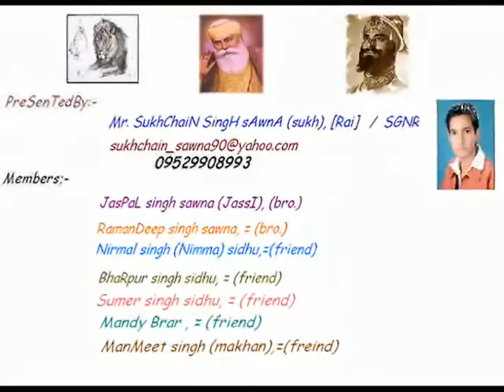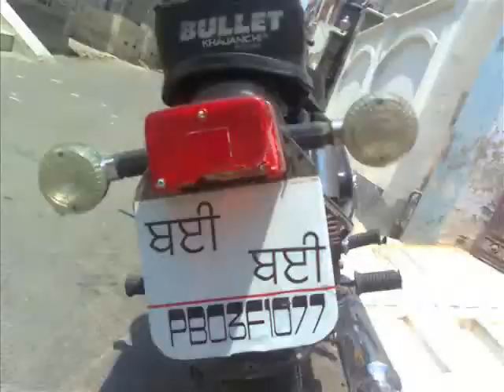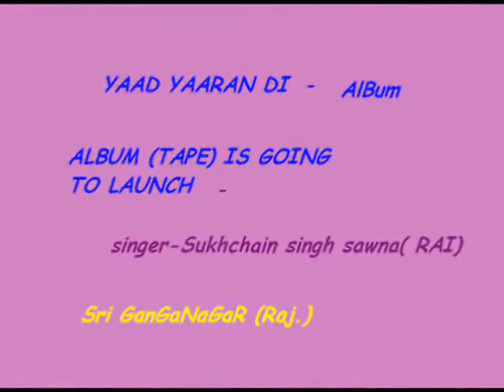sukhchain sawna yaar anmulle new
edited and represented by mr. sukhchain singh sawna RAI, sgnr (raj.)